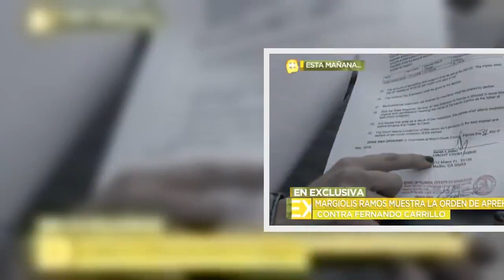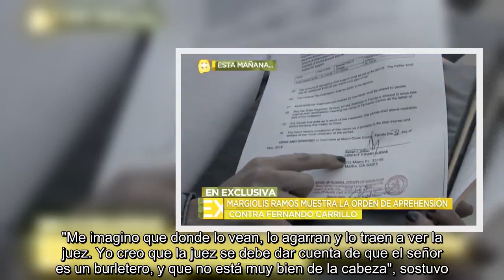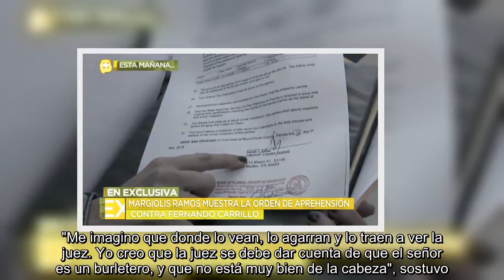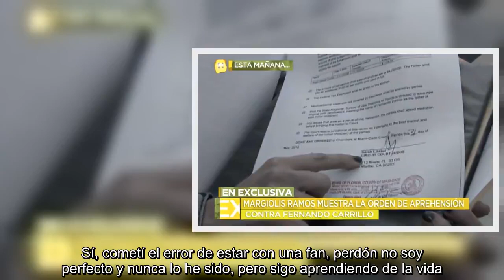Sin pensión de Fernando Carrillo, la madre de su hijo buscará la custodia total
ha rechazado pagar la  para el hijo que tuvo con Margiolis Ramos, quien ante la ausencia del actor, decidió acudir a la Corte para solicitar la guardia y custodia total del menor.  "Vengo a modificar mi solicitud porque quiero pedir la guardia y custodia total de Ángel. Como el papá está ausente, yo tengo que tomar decisiones de la escuela, o si me tengo que mudar", explicó sobre el motivo por el que desea tener absoluta custodia del niño.  En entrevista con el programa de farándula mexicano "Ventaneando", de la cadena , detalló que habrá un juicio para resolver su petición y supone que requerirán a Carrillo.  Pese a que el actor de telenovelas negó que haya una orden de arresto en su contra en Estados Unidos, Ramos insistió en que sí la hay, y que lo podrían arrestar en cuanto pise el país, por deber USD 15.000 de .  "La orden de aprehensión fue por desacato, él incumplió a lo que dictaminó la jueza, que era el pago de la manutención por más de USD 15.000. A él lo agarran y va preso", dijo la madre del niño.  Comentó que llevará la orden a la policía de Malibú y que también le dijeron que la enviara a , con tal de llevar a  con la juez.  "Me imagino que donde lo vean, lo agarran y lo traen a ver la juez. Yo creo que la juez se debe dar cuenta de que el señor es un burletero, y que no está muy bien de la cabeza", sostuvo.  Cuando  negó ante la televisión mexicana la existencia de una orden de aprehensión, dijo que no pagaría la pensión y que en su lugar, abriría una cuenta bancaria para depositar el dinero para que cuando su hijo tuviera 18 años pudiera hacer uso del ahorro.  "Imagínate tú lo inconsciente que es para decir una cosa tan estúpida como esa. ¿El hijo no come, no estudia, nada? No puede ser, está mal, qué poco inteligente es", reaccionó Margiolis Ramos ante el plan de Carrillo.  Ella era una fan   Días antes,  dijo que Margiolis Ramos hizo pública su batalla legal porque quiere "15 minutos de fama". Aclaró que su relación nunca fue sentimental, sino que fue un "error".  "Por culpa de Margiolis Ramos yo más nunca voy a hacer el amor, a tener sexo, a acostarme con una fan, perdonen, no voy a ser primero ni el último, yo soy trasparente. Sí, cometí el error de estar con una fan, perdón no soy perfecto y nunca lo he sido, pero sigo aprendiendo de la vida. Nunca fue mi esposa, nunca fue mi novia, nunca fue mi pareja, fue una persona con la que salí, es la mamá de mi hijo y por eso la respeto, pero tampoco porque sea la mama de mi hijo voy a vivir amargado, agobiado".  Reveló que el embarazo fue una sorpresa y que Ramos quería abortar, pero él le pidió que no lo hiciera porque él ya tenía 38 años y quería tener un hijo. "Le dije: 'tenlo que te voy a ayudar para siempre'".